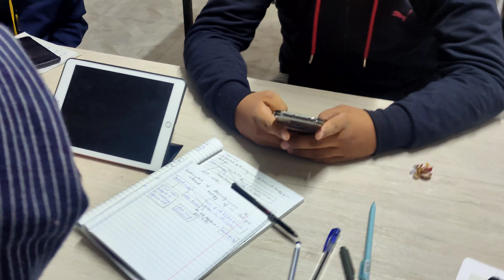Real truth About D4 Hostel in osh state medical university